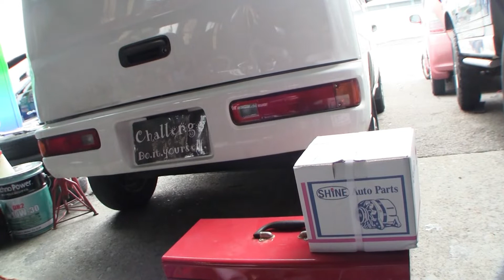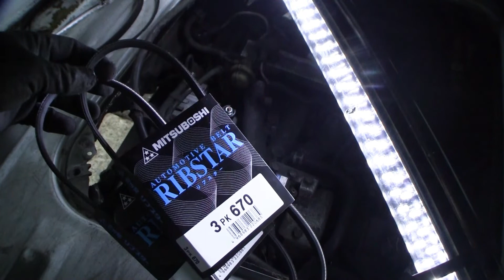ホンダ アクティバン「オルタネーター交換」 /HONDA ACTY VAN '' Alternator exchange '' HH5 /D.I.Y. Challenge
ホンダ アクティバン「オルタネーター交換」 チャレンジしてみました。
HONDA ACTY VAN  '' Alternator exchange '' HH5 /D.I.Y. Challenge / Hide

■DIY作業に便利で安心快適なもの■
ラチェットレンチ 伸縮タイプ(3/8インチ)

10mmソケット(3/8インチ)

12mmソケット(3/8インチ)

マイナスドライバー

六角棒レンチセット(9本組)
※作業では10mmを使用

パンタジャッキ(1t)

ジャッキスタンド耐荷重3ton(2基セット)

ハンドクリーナー

軍手(12双組)

クリップクランプツール+プッシュリベット

10mmビットソケット(3/8インチ)

エクステンションバー(3本組)

フロアージャッキ(2t)

ワークライト

低床クリーパー(6輪)

安全ヘルメット

工具セット収納バッグ付き

パーツトレイ